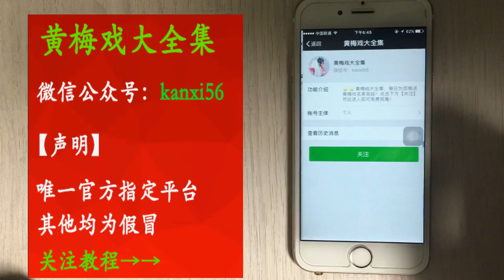父女同台唱黃梅戲，韻味十足！ 【曲藝薈萃】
父女同台唱黄梅戏，韵味十足！ | Father and daughter sing Huangmei opera together, full of charm!